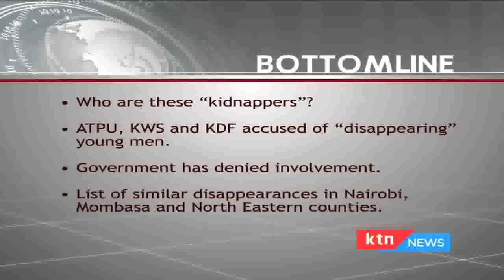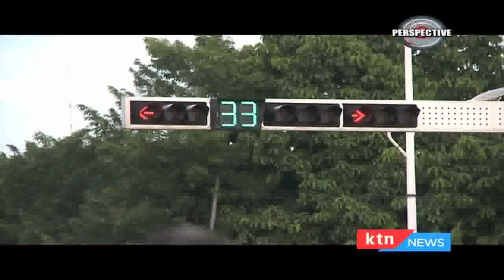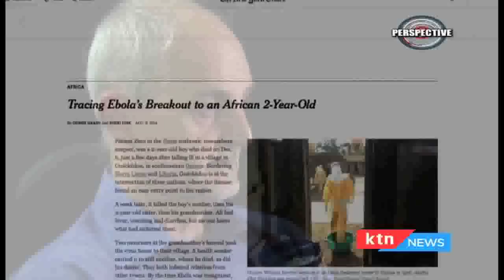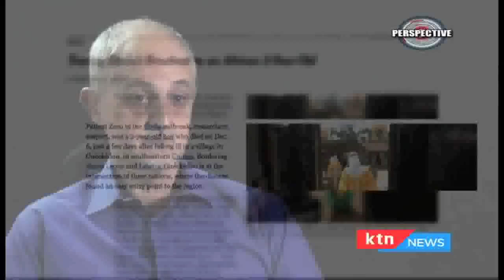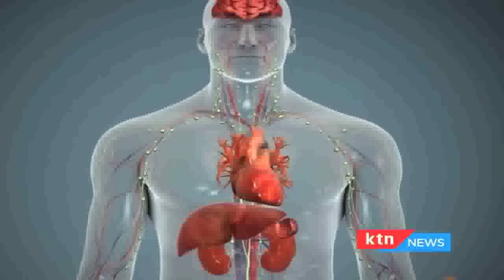PERSPECTIVE: ONE MAN'S MEAT PT 1